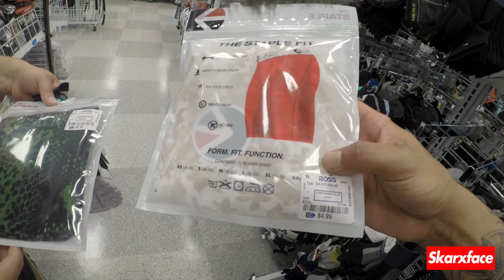Trip To Ross 14 Part 2. Epic Nike Ross Finds! 2017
Part 2 of Trip to Ross 14
My FOR SALE account